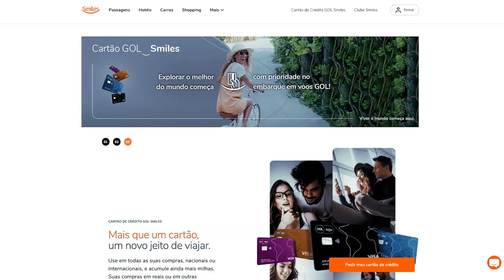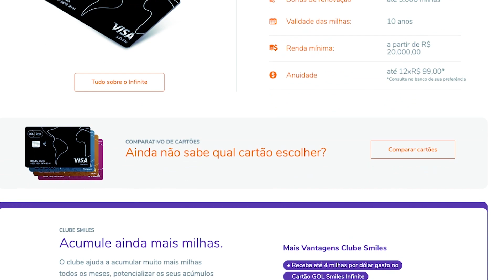Como ganhar milhas sem precisar transferir pontos do cartão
Dessa vez a Cecília chegou com aquela dica de milhões pra você ter milhas caindo automaticamente na sua conta, além de receber até 5,5 milhas* por dólar gasto, entre vários outros benefícios!

Agora só falta você fazer seu cadastro, pedir seu cartão e aproveitar! Bora lá? 🧡

*Os benefícios do Cartão GOL Smiles podem variar e estão sujeitos a alteração. Acesse para checar todas as condições atualizadas.